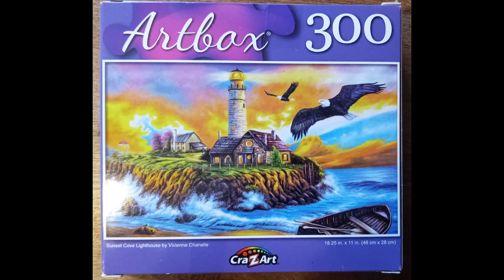Puzzle # 59 - Sunset Cove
This is a 300 piece puzzle by Cra-Z-Art Called Sunset Cove Lighthouse by Vivienne Chanelle . Its apart of Artbox collection.